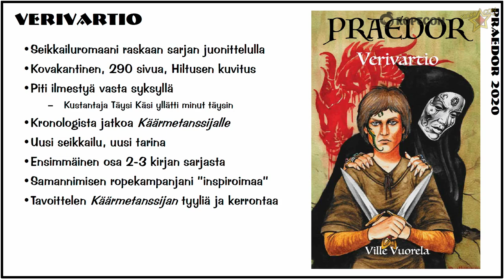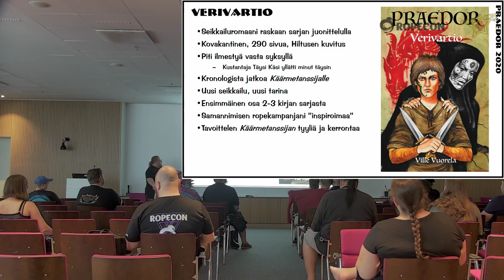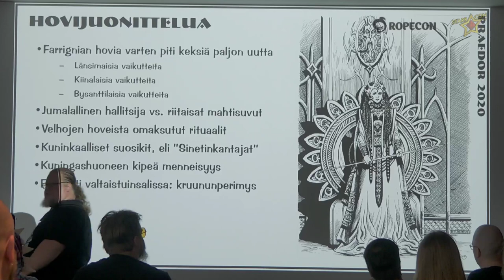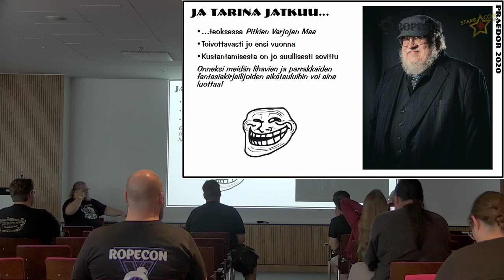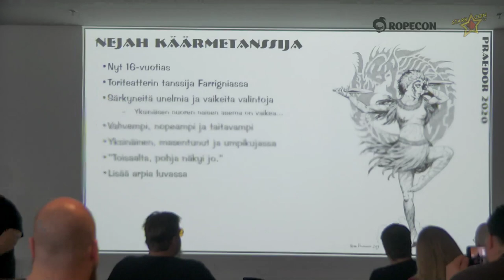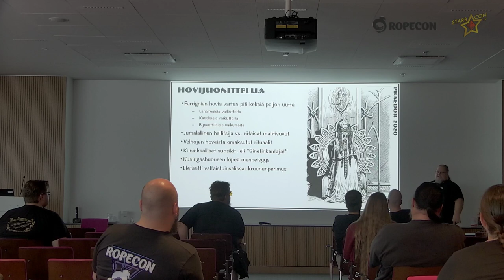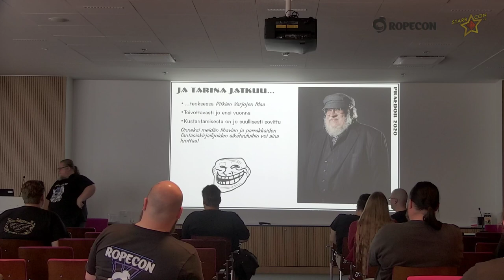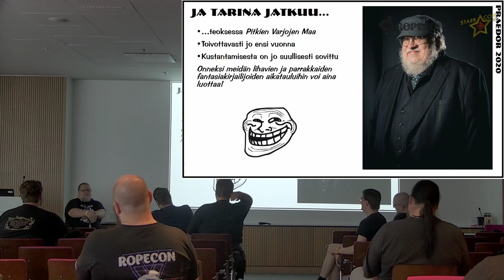Ropecon 2019: Ville "Burgeri" Vuorela: Praedor: Verivartio-romaani ja suuria suunnitelmia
Praedor-roolipeli ilmestyi ensimmäisen kerran 8. joulukuuta vuonna 2000. Ensi vuonna yksi myydyimmistä ja taatusti myös pelatuimmista suomalaisista roolipeleistä täyttää siis 20 vuotta. Samana aikana Praedorin maailma on laajentunut ja käsittää nykyisin sarjakuvien lisäksi kirjoja, kortteja ja musiikkia, ja jopa videopeli on työn alla.

Roolipelikirjailija Ville "Burgeri" Vuorela raottaa salaisuuden verhoa ja kertoo, millaisilla eväillä, muutoksilla ja elämänkoulun kolhuilla "Roolipeli Jaconian Seikkailijoista" aikoo pärjätä seuraavat 20 vuotta.